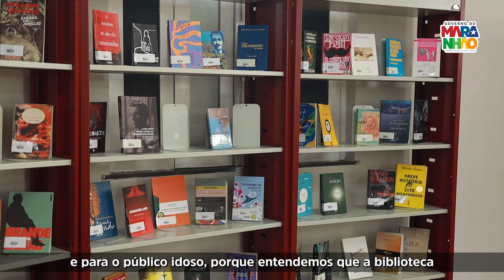Cinema na Biblioteca Pública Benedito Leite